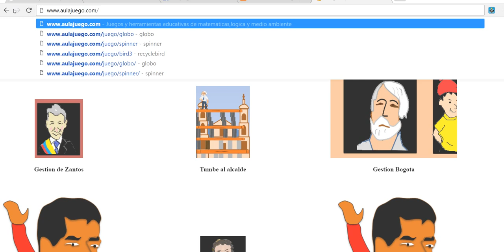juegos de politicos